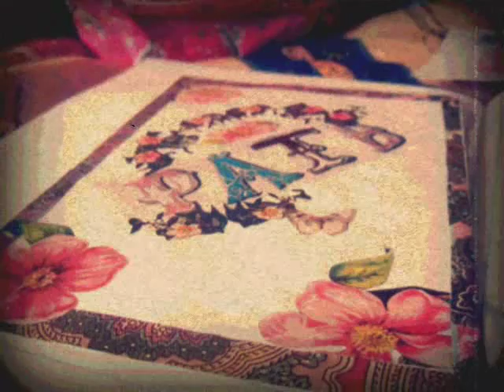Marry You - P!ATD Guys... ♥_♥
Ahmm... i love Panic! at the disco and this song :3 so i wanted to make this video ♥ this song says exactly what i feel about all this guys here!! ♥

English Lyrics

Oh ho...
I laugh for no reason
i get happy for no reason
it's so soft - everything is aromatic
your voice is already like a spell cast on me
i thank you - it's the first i felt like this
don't say anything and please hug me
please accept my heart

Every morning i open my eyes
and drink the morning coffee yeah
it feels just like a dream yeah
on days i feel blue, you hold me (oh yeah)
i promise that moment i swear
will you be that kind of love to me?
this is a love song for you

yea yea ho ho...

Whether you really don't know
or you just can't catch it
or if you know how much my heart is burning
my heart is only you
but you only look at other people
you don't know how i feel so much
don't say anything and please kiss me
please accept my love

this love is for you

I promise that i'll never change
i promise you eternity
your two cheeks blushes
you shyly lower your head

Every day in the same bed
every day dreaming the same dreams yeah
a sweet kiss with you
please only love me
 i will promise you (oh yeah)

hey yeah yea yeah